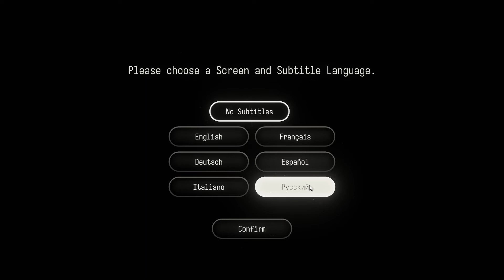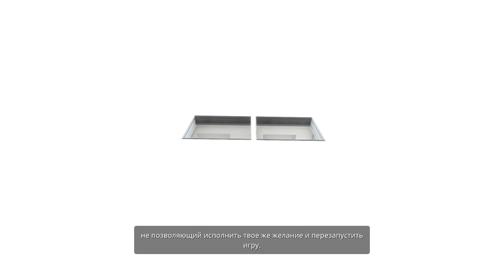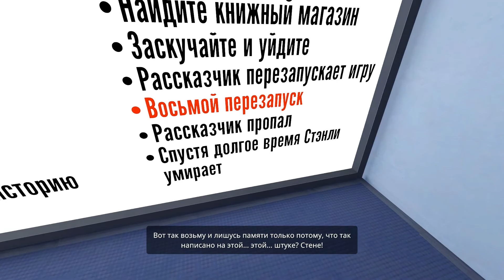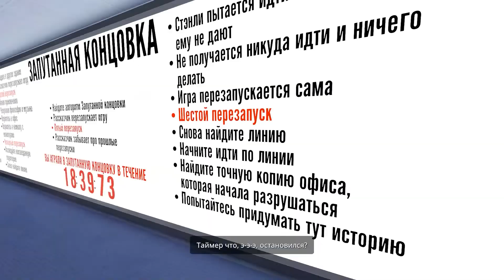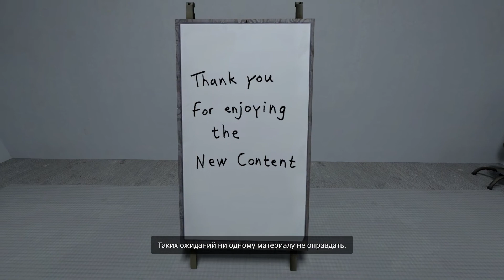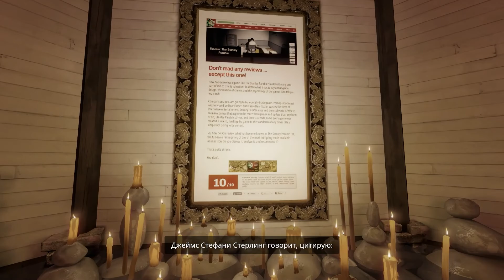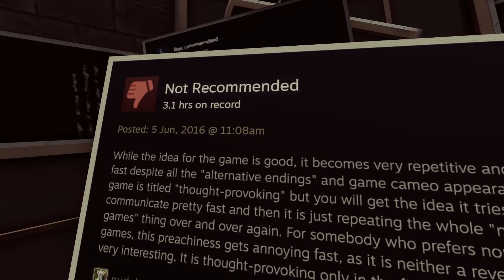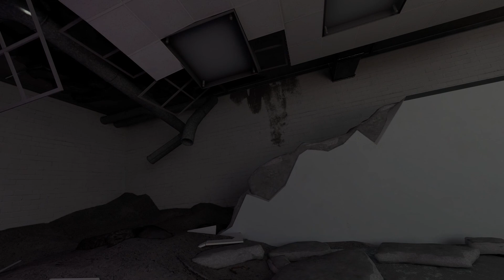Конец игры в начале!? - The Stanley Parable: Ultra Deluxe #1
Конец игры в начале!? - The Stanley Parable: Ultra Deluxe